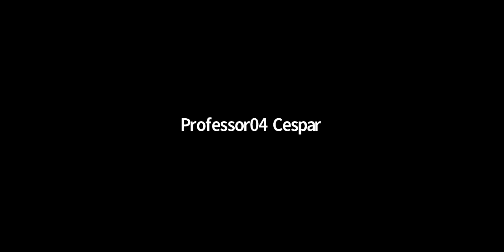FACMGA - Filosofia do Direito - Hermeneutica (introdução) - Prof Fernando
Aula de 28/07/2020, período de quarentena, para o terceiro ano do periodo noturno do curso de direito da Faculdade Maringá. Professor Fernando Rodrigues de Almeida